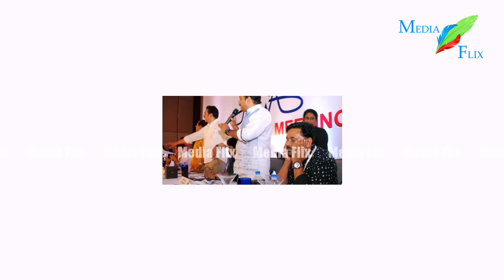മഞ്ജുവിനെ മോശക്കാരിയാക്കി കാവ്യ മാധവന്റെ മൊഴി; എല്ലാം കേട്ട് ഞെട്ടി ആരാധകര്‍ | Manju Warrier | Kavya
മഞ്ജുവിനെ മോശക്കാരിയാക്കി കാവ്യ മാധവന്റെ മൊഴി; എല്ലാം കേട്ട് ഞെട്ടി ആരാധകര്‍ | Manju Warrier | Kavya Madhavan

Dileep | Balachandrakumar | Meenaskhi